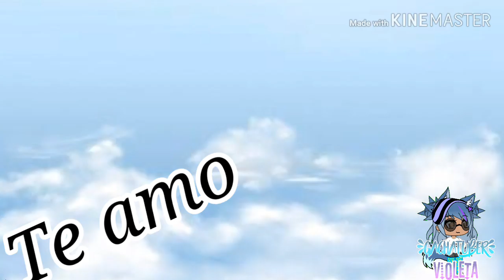~•MALA FAMA•~ - Danna Paola - Gacha Life - Gachatuber Violeta - GLMV